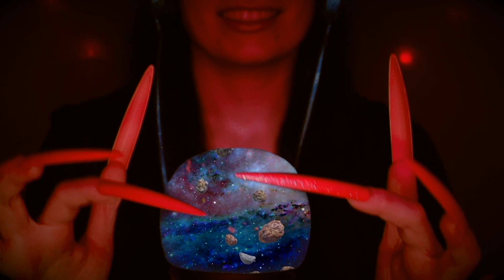Asmr Mic Scratching - Brain Scratching | Hypnotic Asmr No Talking for Sleep with Long Nails 1H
Asmr mic scratching - brain scratching no talking video with long nails for sleep and relaxation.

In this asmr mic scratching - brain scratching  no talking video i am scratching the mic ( with cover ) with long nails for one hour. These asmr brain melting scratching sounds with fast and slow mic scratching - brain scratching and the long nails will help you get intense tingles while you feel a relaxing scratch in your brain . Very relaxing trigger - asmr to fall asleep fast. Brain melting asmr for sleep , relaxation , stress relief , anxiety reduction , focus , insomnia aid and study help.

♥Ways to support me:
◦  Watching, liking and commenting on my videos 🙂